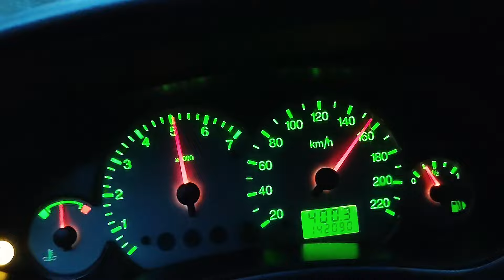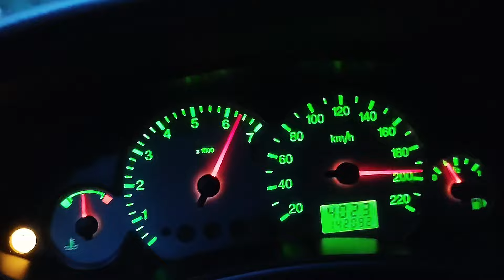Ford Focus MK1 1.6 16v 100hp vmax